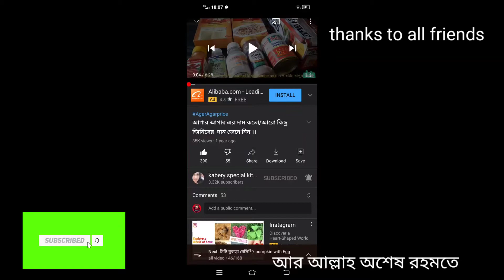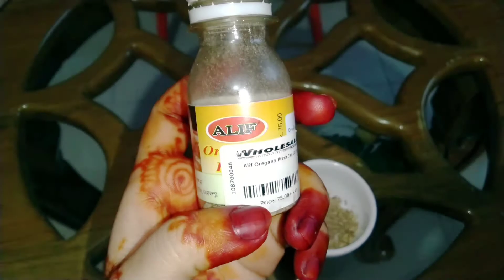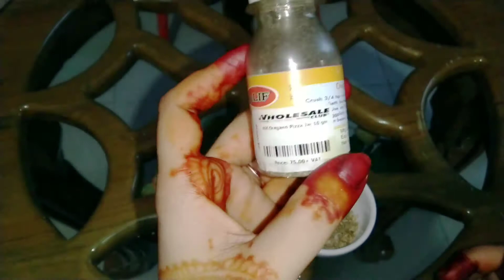অরেগানো কি এর দাম কতো জানুন। oregano pizza price।।